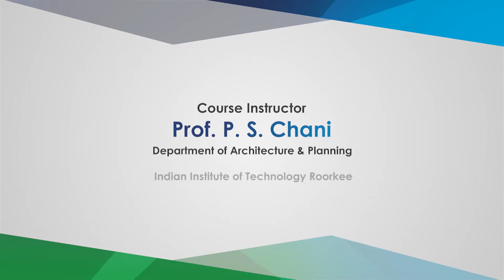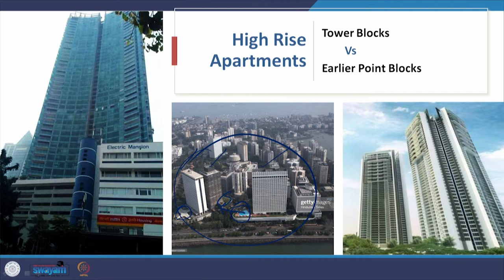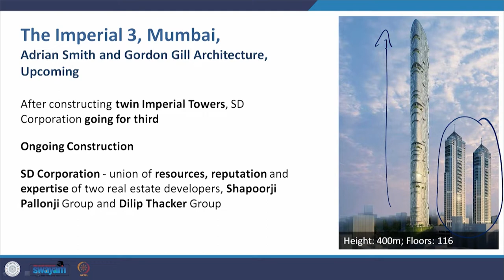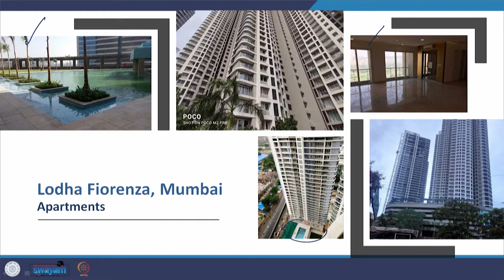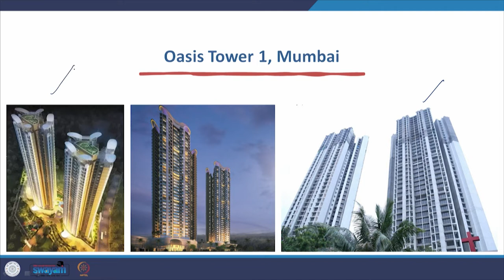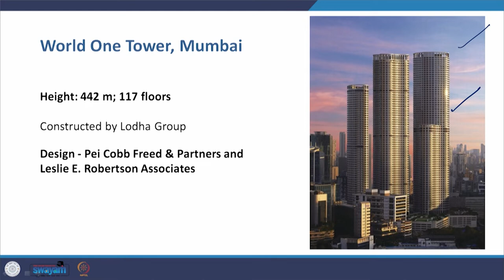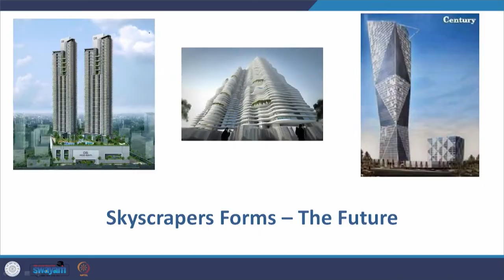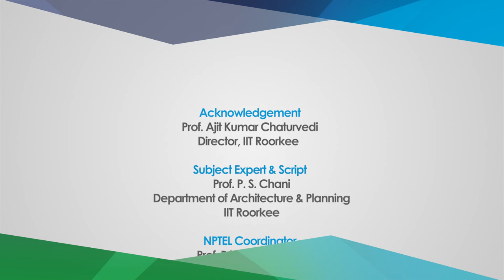Lecture 35 - Point-Blocks and High Rises – Part 2